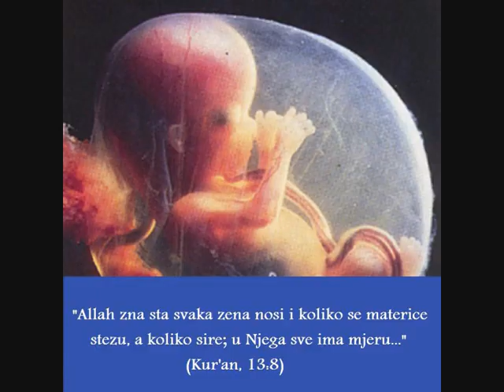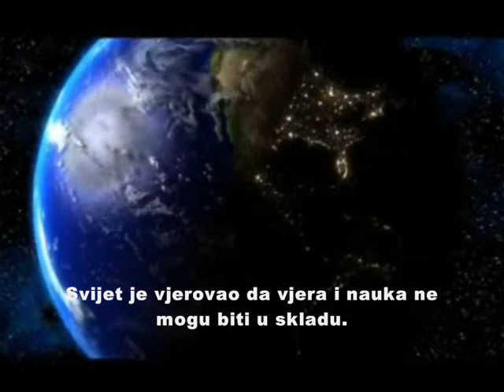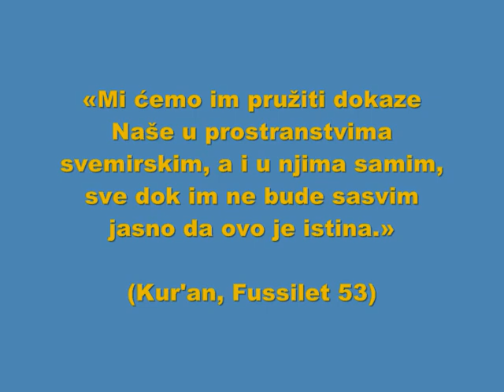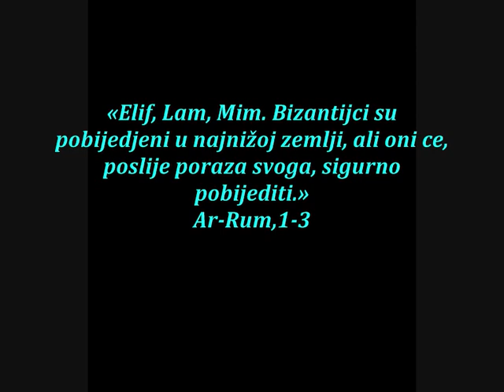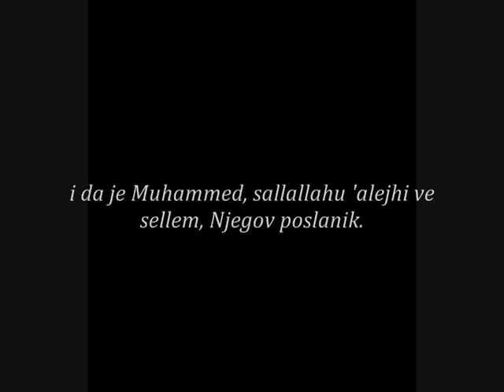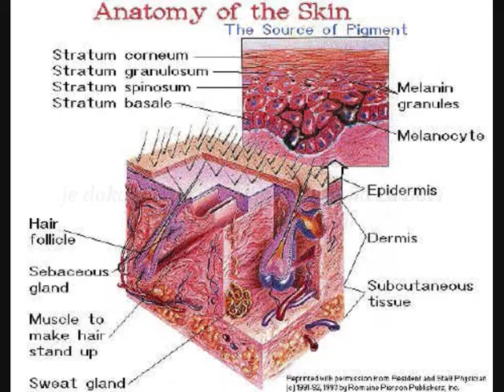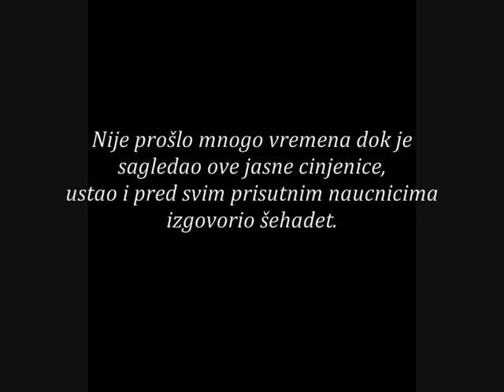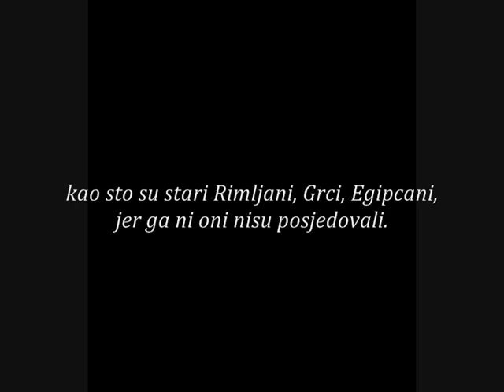Kuran i nauka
Nauka potvrdjuje Kur'an!